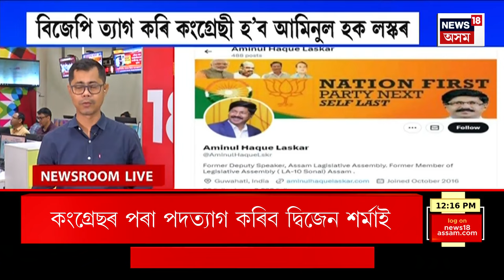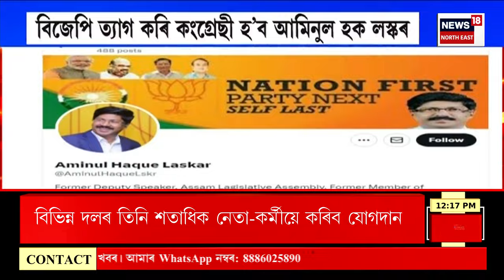MIDDAY NEWS : মহানগৰীত গ্ৰীণ বাছৰ দৌৰাত্ম্য | Guwahati News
MIDDAY NEWS | মহানগৰীত গ্ৰীণ বাছৰ দৌৰাত্ম্য
0:00 Intro
2:29 মহাৰাষ্ট্ৰ-তেলেংগানা সীমান্তত হোৱা এক সংঘৰ্ষত নিহত হৈছে ৪জন নক্সাল সন্ত্ৰাসবাদী